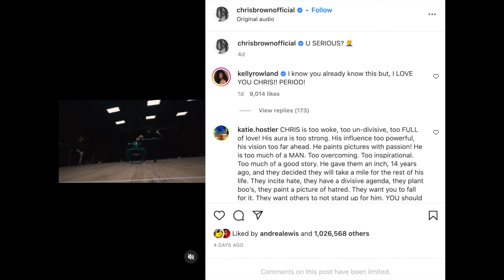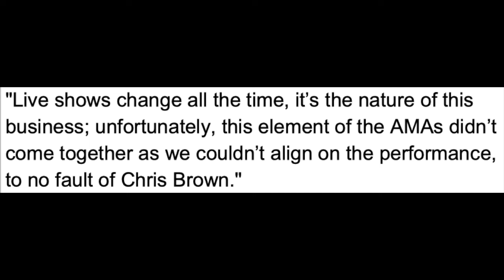Kelly Rowland, Jordin Sparks Protest Chris Brown, Ciara's Cancelled MJ Tribute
Graeme O'Neil takes a look at the new footage of Ciara joining Chris Brown in rehearsal for a planned Michael Jackson tribute at the 2022 American Music Awards that was canned last minute, and how Kelly Rowland, and now Jordin Sparks are showing their distain for the decision.